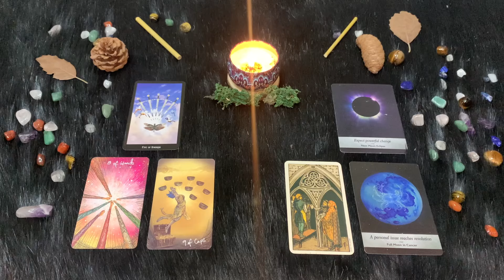Cancro ♋️ Domenica 19/5/2024 🔮 Oroscopo di Paolo Fox - Tranquilla la mattinata, ma la notte no